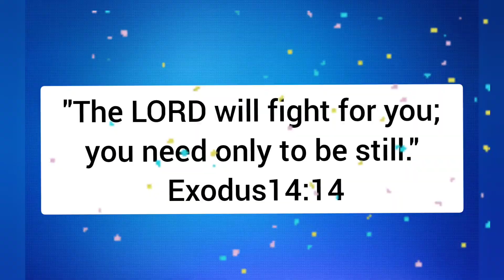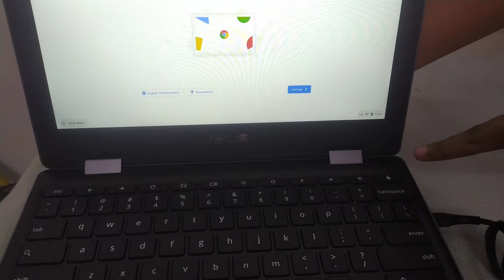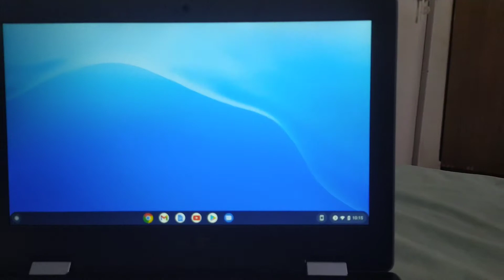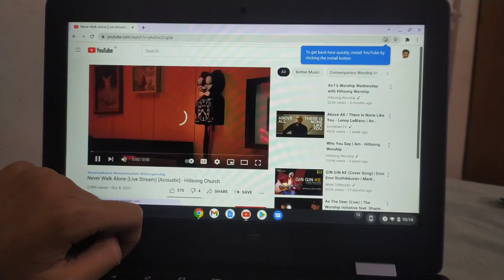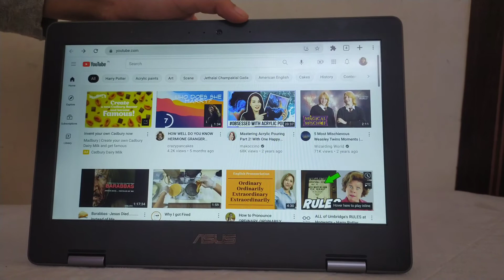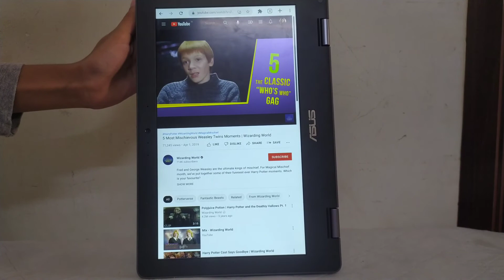Asus Chromebook C214ma Review/ Best Chromebook Review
Hello friends
I here with another F.A.M.O.U.S video . Hope you like it .
If you have any suggestion for me or want me to make a video on a particular topic then please let me in the comments section.
If like my content but haven't yet subscribes my channel then please do so. Also do me a favour by giving a like to this video.
Hope you liked it .I will be back on Friday with another video .
Bye